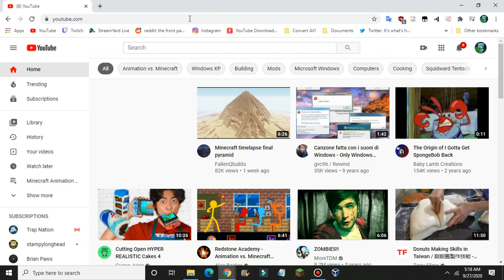New playlist for Minecraft animations! (LINK DESC...)